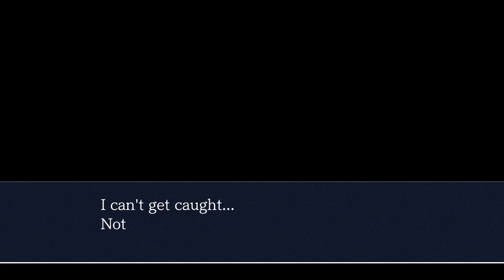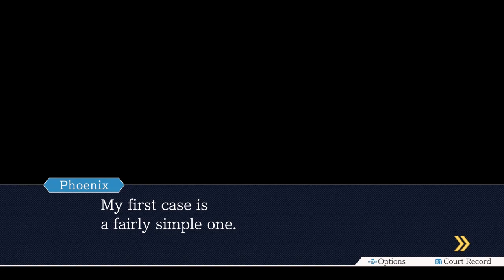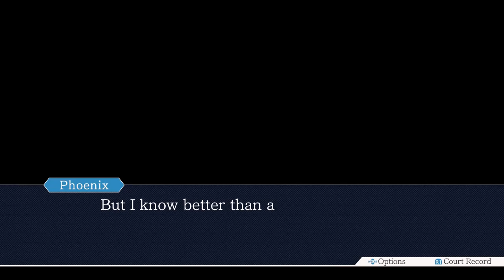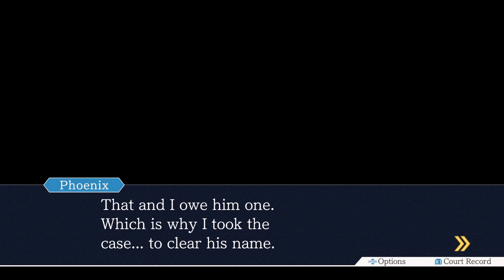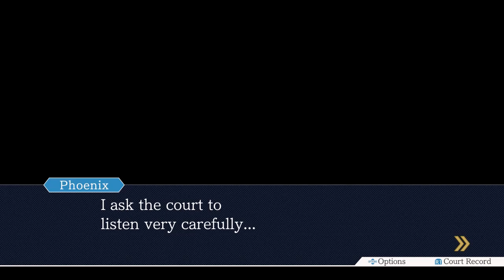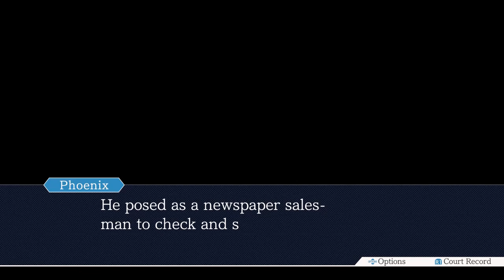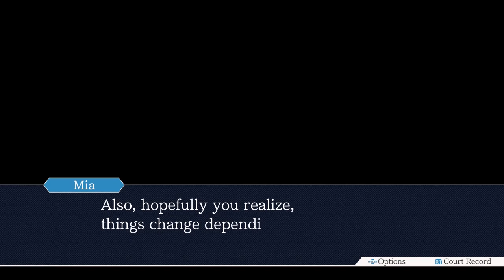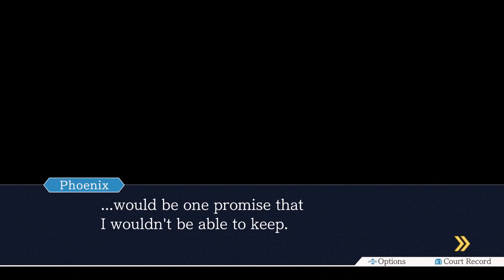Phoenix Wright Ace Attorney #1